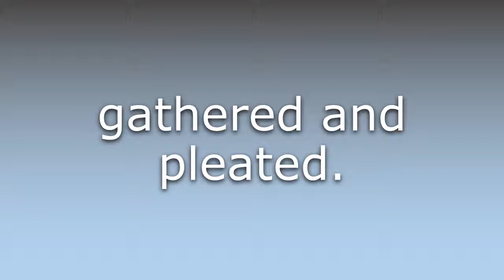What does Flouncy mean?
What does Flouncy mean in English? Learn the meaning of the word Flouncy! How to Pronounce Flouncy. Expand your vocabulary, learn words.